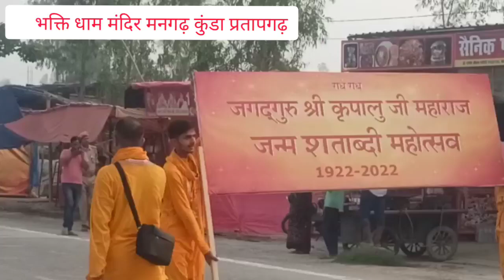कृपालु जी महाराज का जन्म शताब्दी महोत्सव कार्यक्रम,रथ यात्रा महाराज जी का।मनगढ़_भक्ति_धाम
भक्ति धाम मंदिर मनगढ़ में श्री कृपालु महाराज जी का जन्म शताब्दी महोत्सव कार्यक्रम बड़े धूमधाम से मनाया गया। महाराज जी का एक भव्य झांकी निकाली गई।

    Reporter__Sandeep